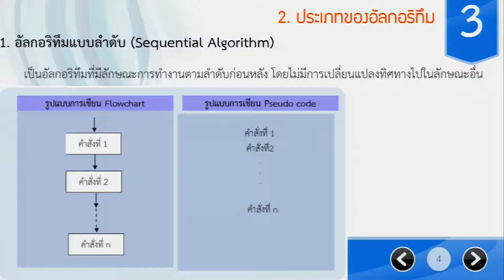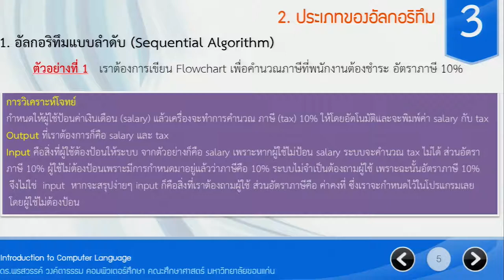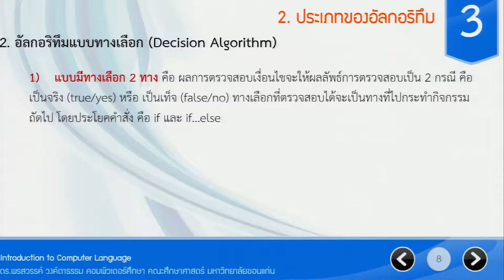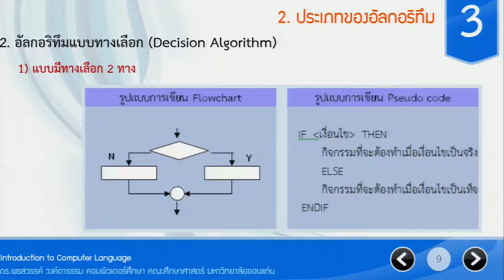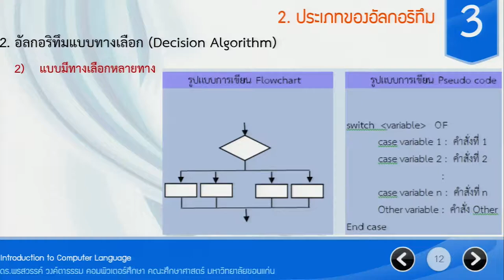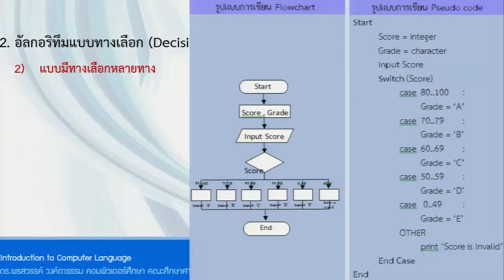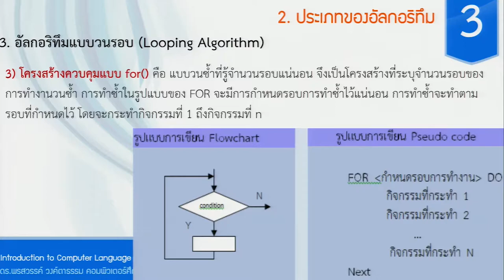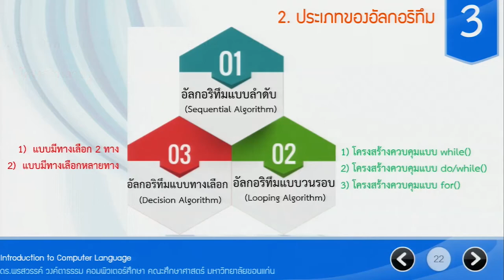ประเภทของอัลกอริทึม